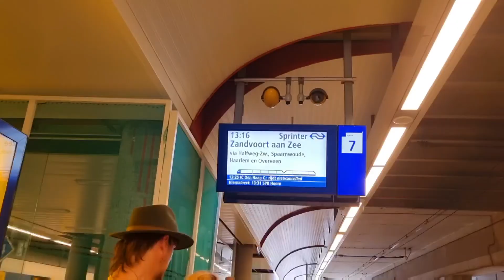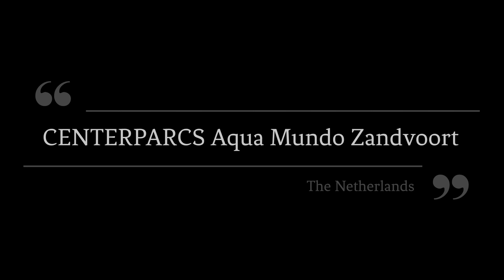Jentz loves Centerparcs Zandvoort | Water Park near Amsterdam